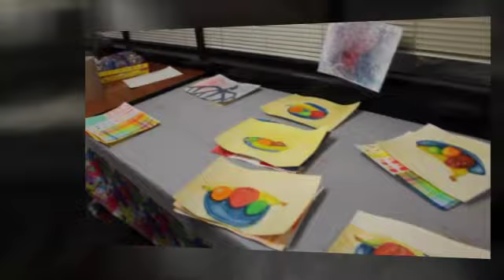TJC Water Color and Acrylic Painting Camp 2019